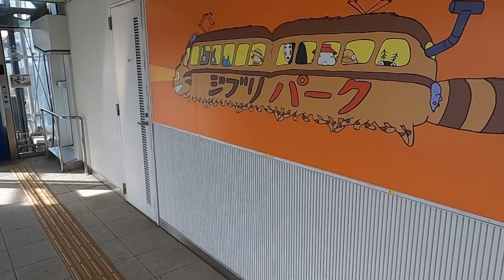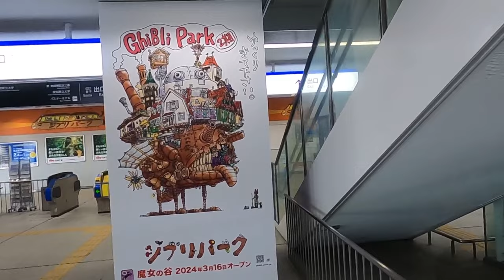Floating,No Noise,No Driver! Riding futuristic Maglev Train in Nagoya,Japan! | Linimo | ASMR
I took the Linimo, which runs near Nagoya, Japan.

It is a futuristic train that floats about 8mm, makes little noise, and operates unmanned.

There is a Ghibli Park along the line, and Ghibli fans from all over the world